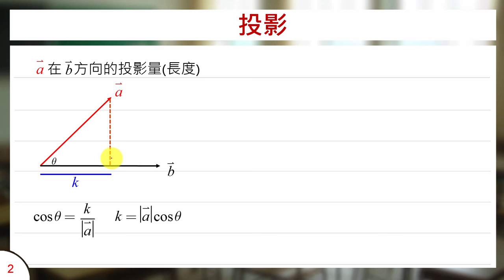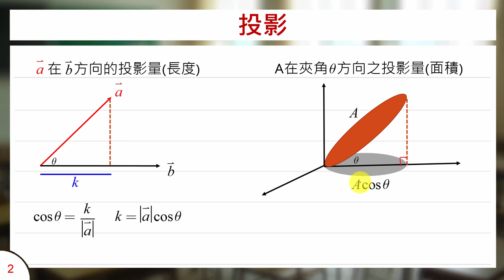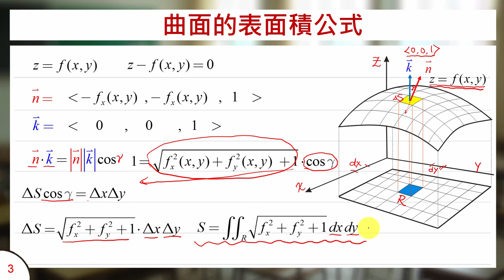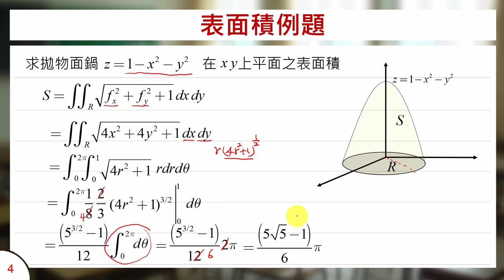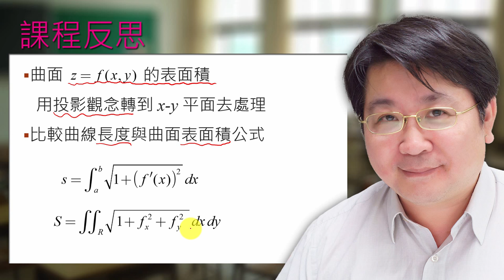曲面的表面積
課程簡介：空間中曲面表面積的求法
課程難度：■■■■□
適合對象：大學一年級
授課教師：李柏堅
製作單位：中華科技大學 遠距教學組
製作人員：林文博 李宗祐